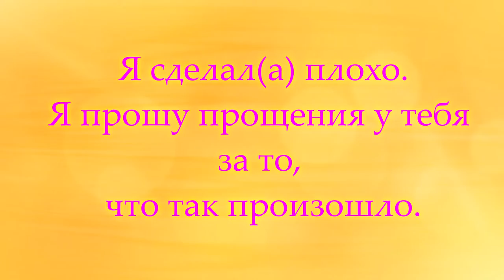О сожалении.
У каждого человека есть такие поступки, о которых он сожалеет.
Нет таких людей, которые бы не сожалели о чём-то: о каких-то упущенных возможностях; о каких-то словах, сказанных сгоряча.
То есть люди постоянно о чём-то сожалеют.

Если есть такая ситуация, то просто надо раскаяться:
"Я сделал(а) плохо. Я прошу прощения у тебя за то, что так произошло".

И если не отпускает: нет чувства спокойствия после прощения, то есть человек не чувствует, что произошло прощение, то можно сказать:
"Я буду молиться за этих людей, чтобы им пришла благость".

Потому что если они в адских мирах - потом в будущем им будет помощь.
То есть вот так нужно закрыть это энергией молитвы.

То есть молиться за тех, кому когда-то причинили боль. Это можно только так сделать.
Происходит так, что душа проходит очищение: и им хорошо, и человеку хорошо.

Вообще, безгрешных людей не бывает. Иначе бы человек не был бы в этом среднем мире. Его бы уже давно забрали, если бы он был абсолютно чист.

текст: КК
редактура и озвучка: Светоносная